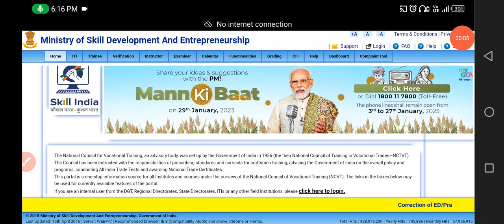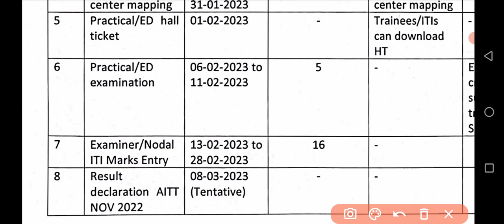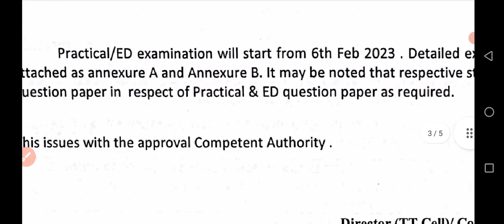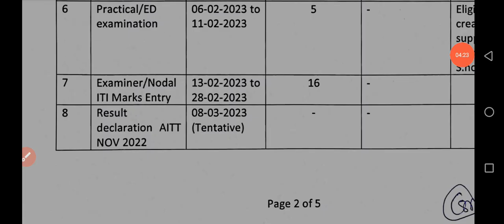ITI Back रिजल्ट को लेकर एक बहुत updated। सारे सवाल के जवाब।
iti ed practical back paper, iti back paper exam date 2022, iti semester back exam 2022,